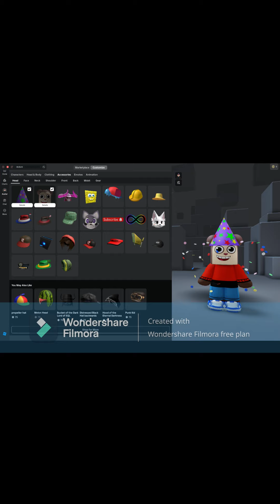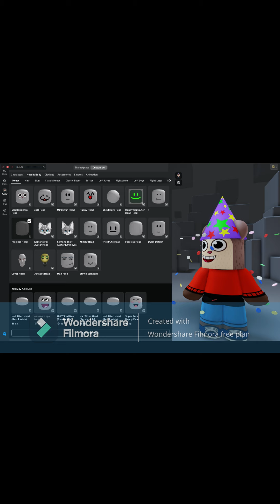my first avatar changing